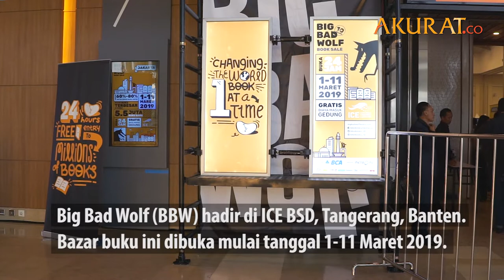Big Bad Wolf Hadir Kembali di ICE BSD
DATA: Pemberitaan Media | VIDEO: Risma Afifah | NASKAH: Risma Afifah | VIDEO EDITOR: Ardiansyah | MARET 2019